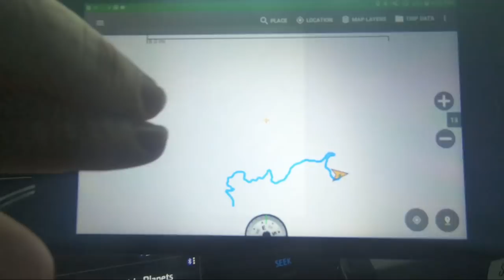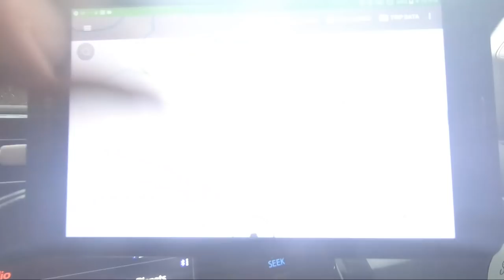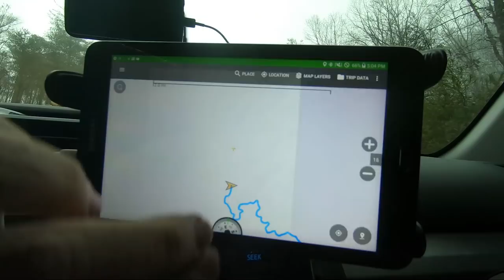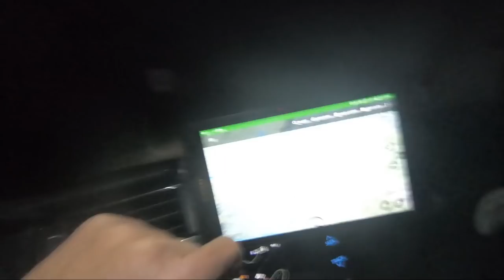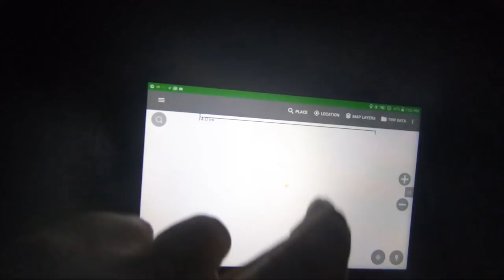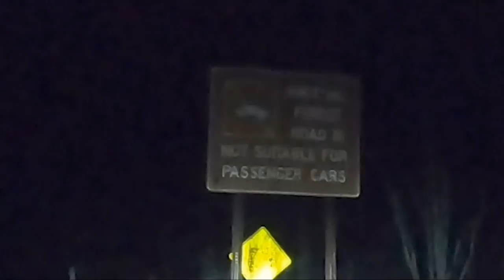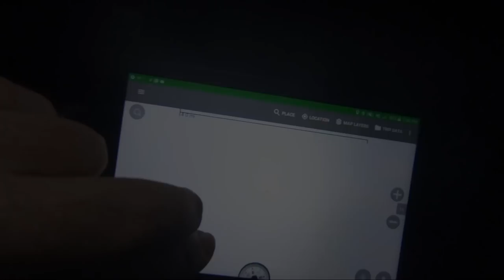Overlanding Trails in Appalachia - From Tennessee to North Carolina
I randomly came up with the idea to try to make it from Ocoee Tennessee to Asheville North Carolina on dirt roads, forest roads and other back roads. I found this to be rather challenging with all of the closed roads in the Appalachian mountains. To add to the challenges was camping in the rain. Overland travel is not always a piece of cake and this video shows just that.

Eating & Drinking
Inexpensive Truck Fridge
5lb Propane Tank

Tools & Recovery
Tree Saw

Misc.